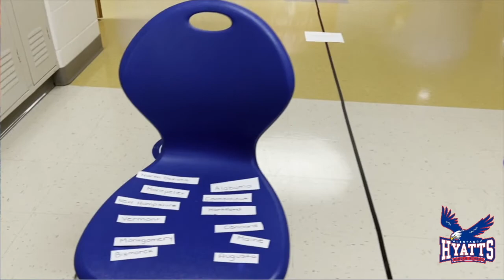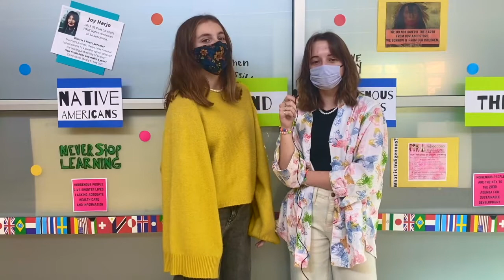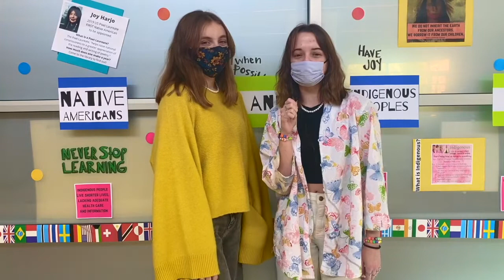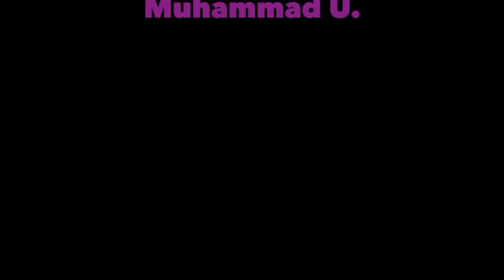Eagle News - Episode 80 of Season 14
Liv and Lanie is in the newsroom today with Alivia and Sam in the Green Screen!